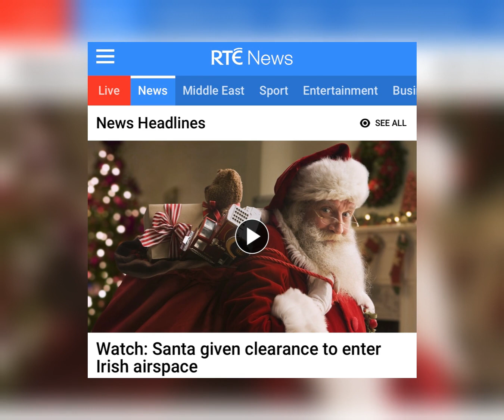Santa Claus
Santa Claus erhält die Erlaubnis in den irischen Luftraum einzureisen